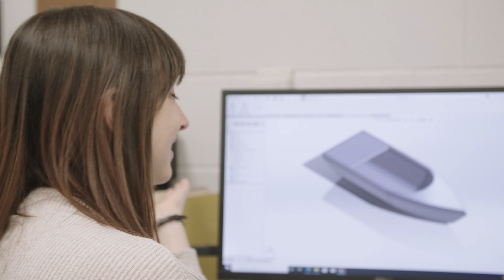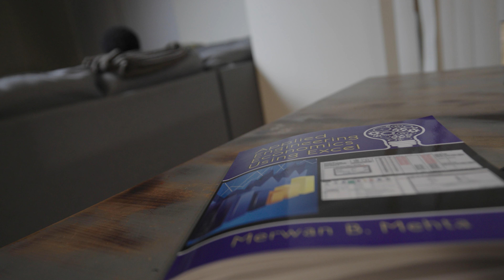ECU: From the coast to the mountains